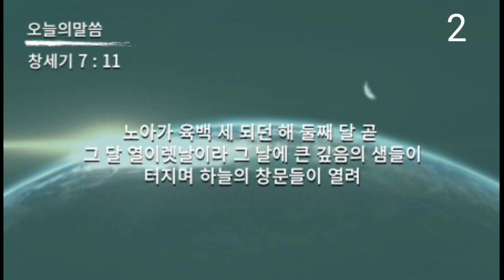성경 암송 (창세기 7장 11절: 김종성 성우 낭독)